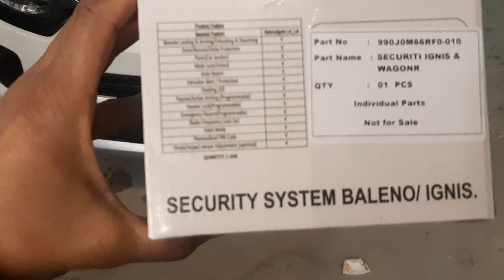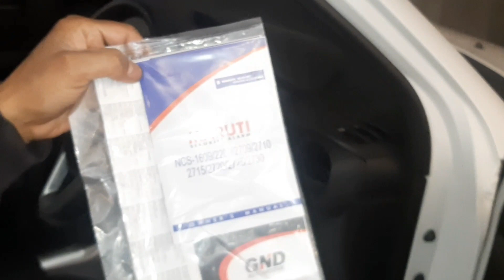Maruti suzuki Ignis Sigma 2023 Genuine Accessorie Central Locking System OEM Fitting Without wirecut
Kapil verma